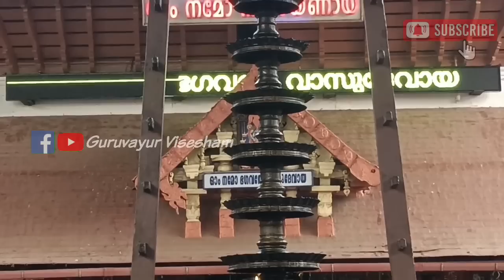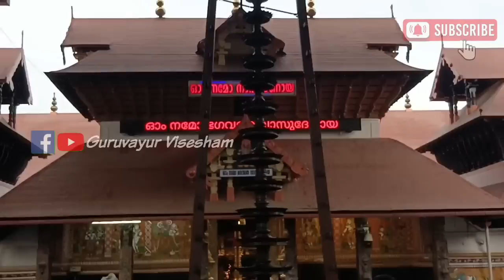ഗുരുവായൂർ ക്ഷേത്രത്തിലെ ശീവേലിയും പ്രഭാത കാഴ്ച്ചകളും | 24/03/2023 | Guruvayur Temple Morning Shiveli